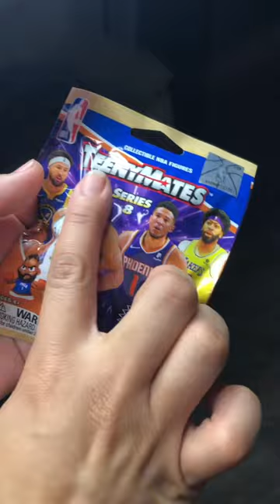TeenyMate collecting GOLD Stephen Curry figures unboxing Toy Hunt 2023